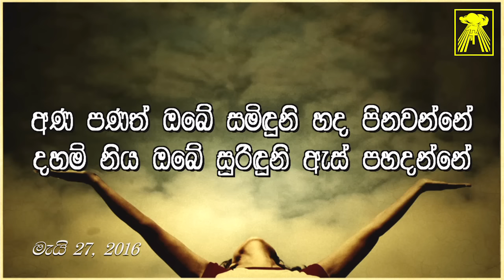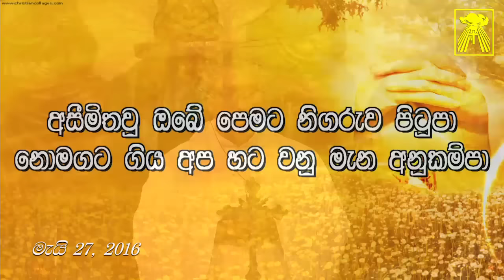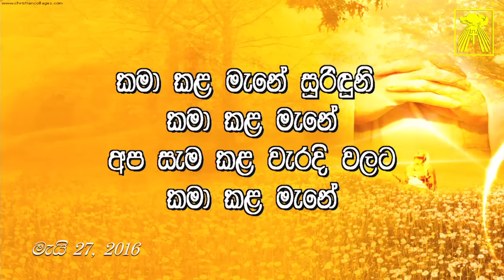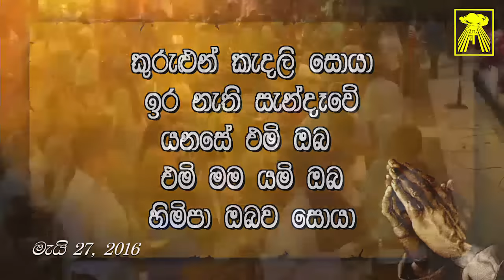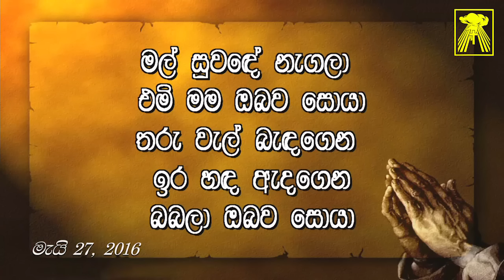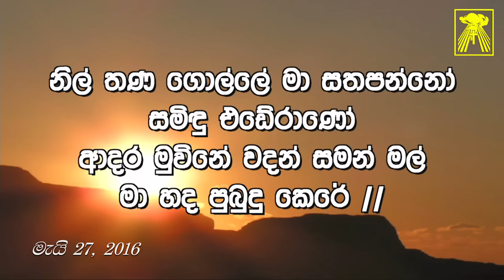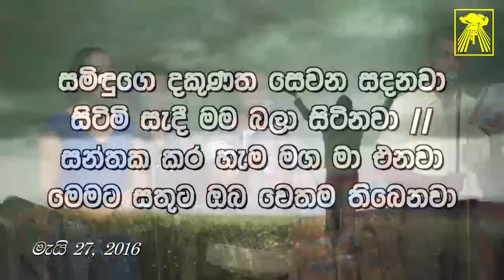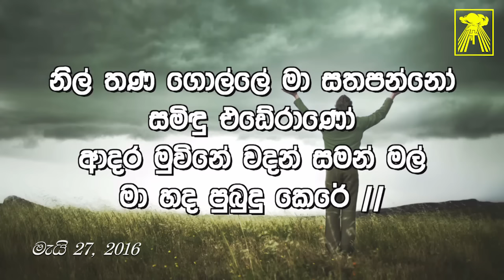Friday, 27th May 2016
Ask through Prayer and you will receive.

Rev. Fr. Terrance Bodiyabaduge
Supuwath Arana

යාච්ඤාවෙන් අයදින දේ ඔබට ලැබෙන්නේමය

ගරු ටෙරන්ස් බෝදියබදුගේ
සුපුවත් අරණ